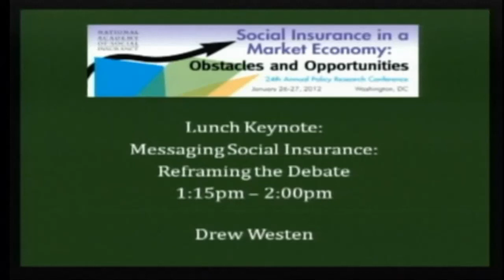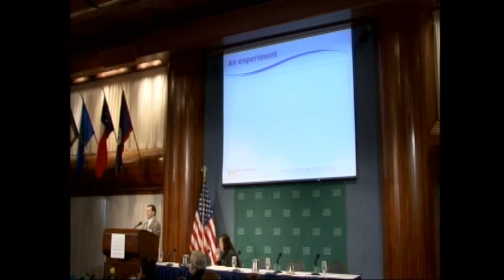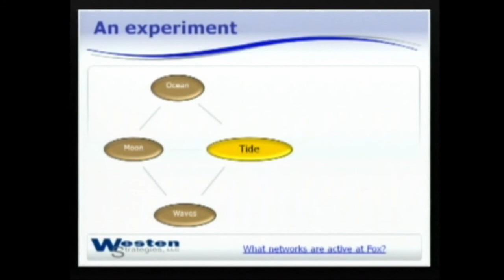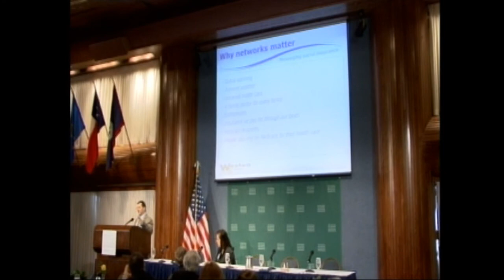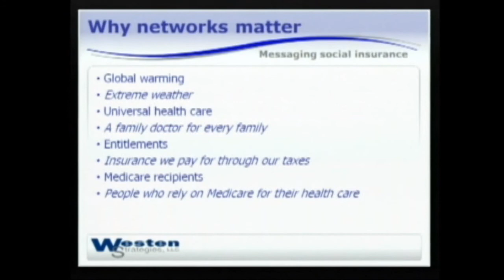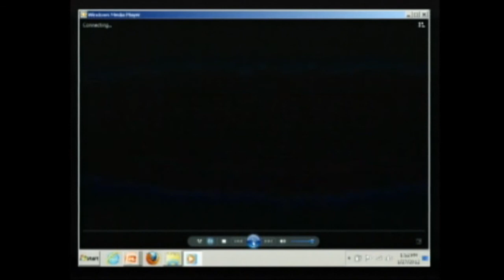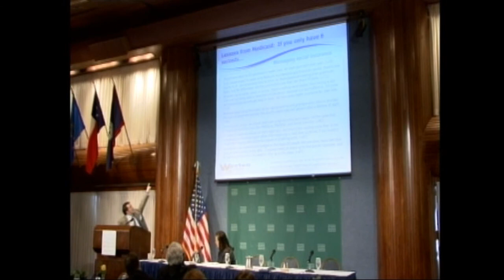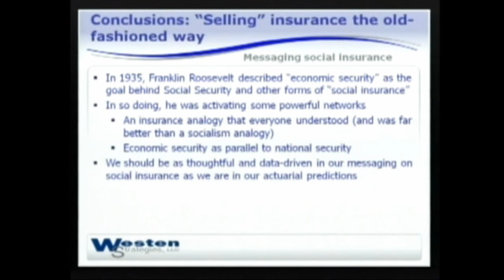Messaging Social Insurance: Reframing the Debate - NASI's 24th Annual Conference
During one of the keynotes at NASI's 24th annual conference, "Social Insurance in a Market Economy: Obstacles and Opportunities,"  Drew Westen (of Emory University and Westen Strategies, LLC) gave a rousing keynote focusing on ways to improve our messaging of social insurance. His key insights on this topic are a reminder that the language we use, and the way we use it, have great impact on the public perception of these critical programs.
More information about the conference, including videos and presentations, is available from the National Academy of Social Insurance